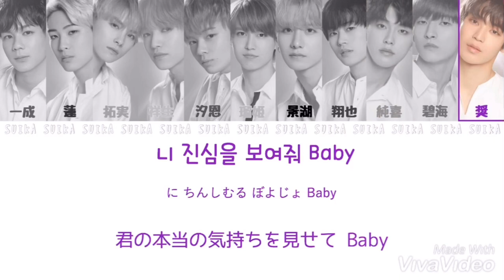もしJO1がProduce48のRumorを歌ったら…【カナルビ/日本語訳】/How would jo1 sing rumor by produce48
今回は少しパートに偏りがあるかもしれません…

JO1メンバー                                   Rumorメンバー
豆原一成 (Mamehara Issei)         クォン・ウンビ (Kwon Eun Bi)
川尻蓮 (Kawashiri Ren)                村瀬紗英 (Murase Sae)
川西拓実 (Kawanishi Takumi)     イ・シアン (Lee Si An)
大平祥生 (Ohira Syosei)               キム・シヒョン (Kim Si Hyun)
鶴房汐恩 (Turubou Shion)           ハン・チョウォン (Han Cho Won)
白岩瑠姫 (Shiroiwa Ruki)
佐藤景湖 (Sato Keigo)
木全翔也 (Kimata Syoya)
河野純喜 (Kono Jyunki)
金城碧海 (Kinjyo Sukai)
與那城奨 (Yonashiro syo)